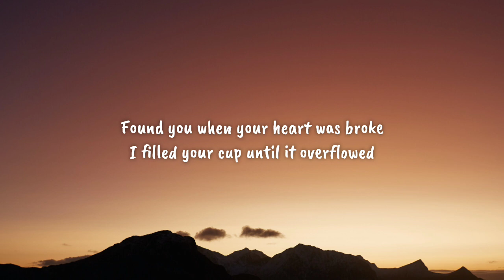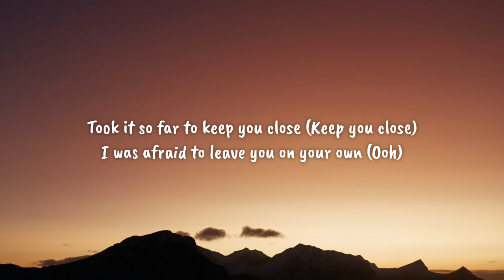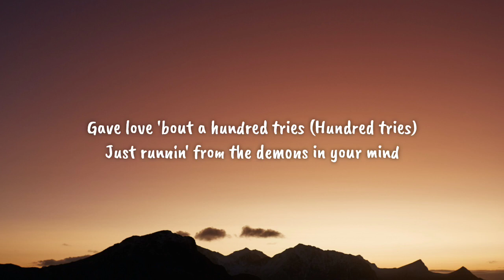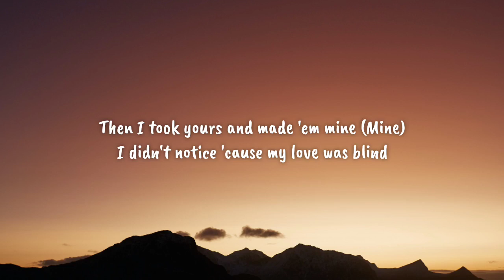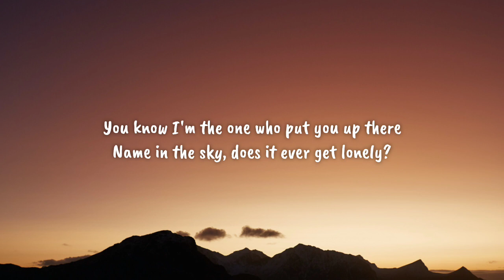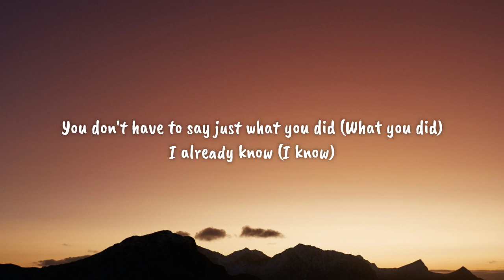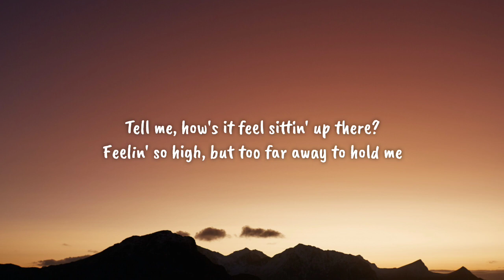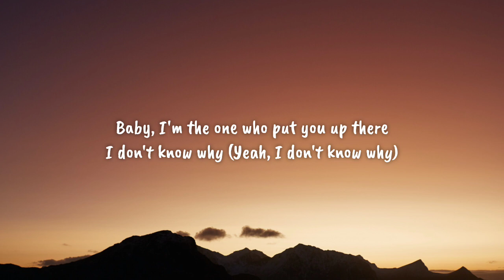Halsey - Without Me (Lyrics)